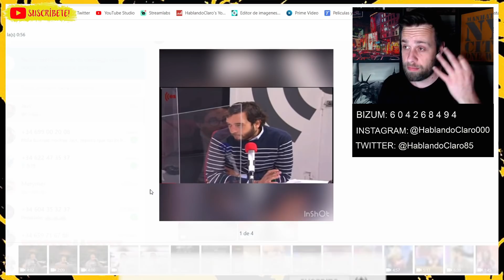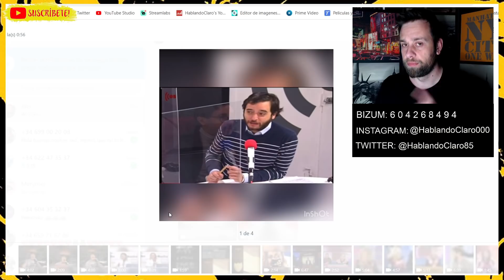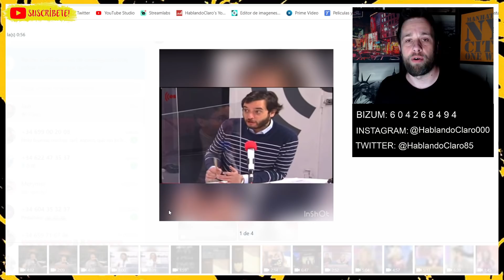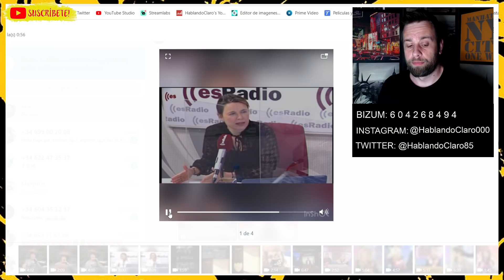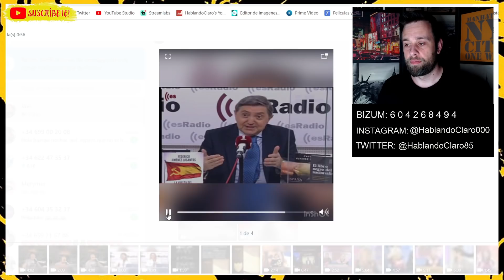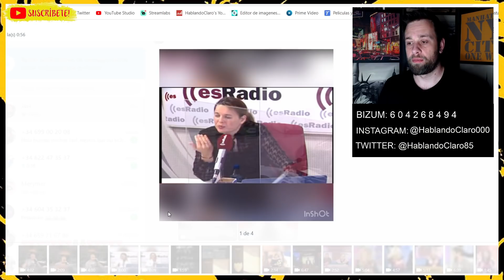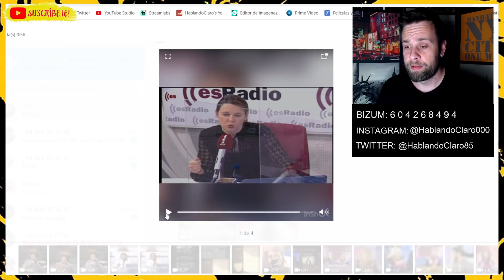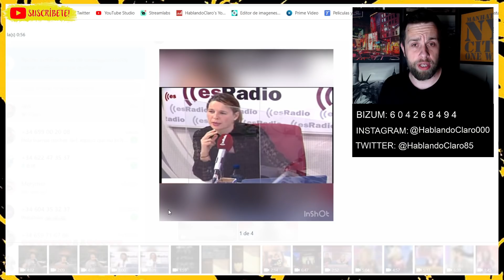¡SORPRESA! Olga Moreno HABLA DE Antonio David Flores y Rocío flores a trabajador de JIMÉNEZ LOSANTOS